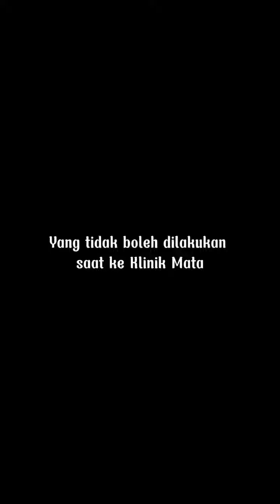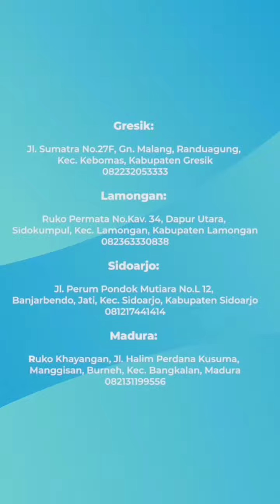Yang Tidak Boleh Dilakukan Saat Ke Klinik Mata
Jangan begini kalau mau periksa mata di Klinik Mata KMU ya 😁
Jangan lupa bawa kartu identitas dan mematuhi prosedur

Kamu juga bisa memeriksakan segala keluhanmu, dari refraksi, glukoma, hingga katarak.
Kalo ada informasi yang kurang jelas jangan sungkan untuk langsung bertanya kepada admin yang bertugas ya, admin KMU selalu ramah kok 🥰

Untuk Informasi lebih lanjut mengenai kesehatan mata, program, layanan dan atur jadwal bisa langsung klik link di bio ya

Selamat Datang di Channel Youtube Klinik Mata KMU!!

Kamu dapat menemukan info lengkap terkait Operasi Katarak atau umumnya dikenal sebagai operasi mata yang menjadi solusi utama bagi penderita Katarak dan dilakukan oleh spesialis mata profesional. Kamu juga dapat menemukan berbagai tips kesehatan mata mulai dari cara mengatasi mata kelilipan, mata kering, dll yang disampaikan atau bersumber dari dokter mata Klinik Mata KMU.